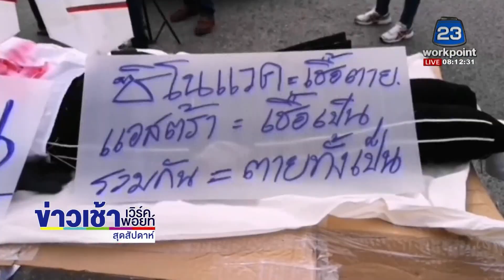ปะทะเดือดกลุ่มราษฎรทวงคืนวัคซีน ก่อนรวบ "ไบร์ท" l ข่าวเวิร์คพอยท์ l 17 ก.ค. 64